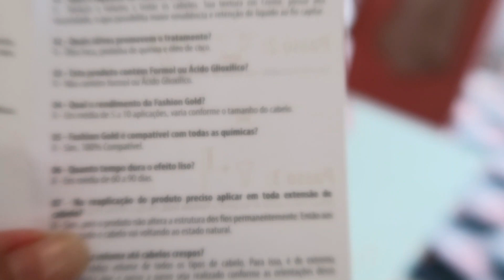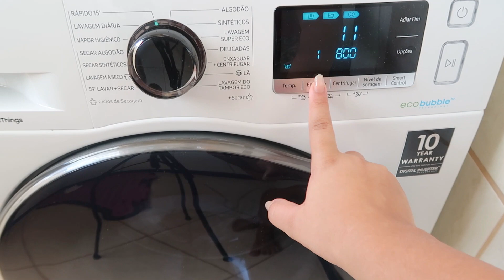DEI UM MEGA PRESENTE PARA O MEU MARIDO - OLHA A REÇÃO DELE + MAMIS MUDOU O VISUAL | Dani Mendes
* PROMOÇÃO RELAMPAGO PROGRESSIVA*

CUPOM: DANIMENDESOFC

CANAL DA MINHA MÃE  @Cantinho da Malu
CANAL DO JEEH  @Jeeh Vlogs

► Vamos ficar mais pertinho? Nos sigam La no Instagram vocês vão adorar nossas fotos!